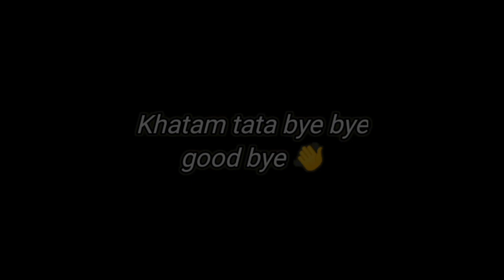SF arena || epic level trolling || trolling.exe || çãmpêr.exe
most of the players in this video are çãmpêrs not every but most of
so enjoy trolling çãmpêrs